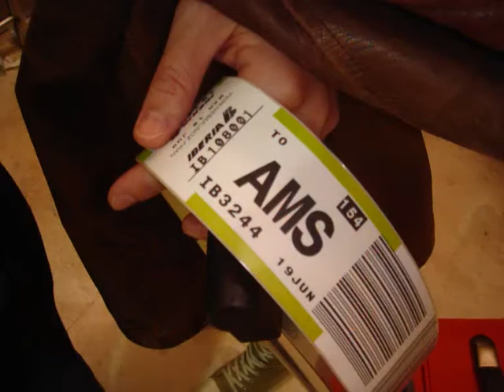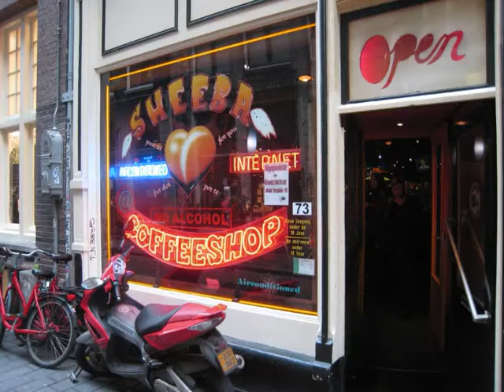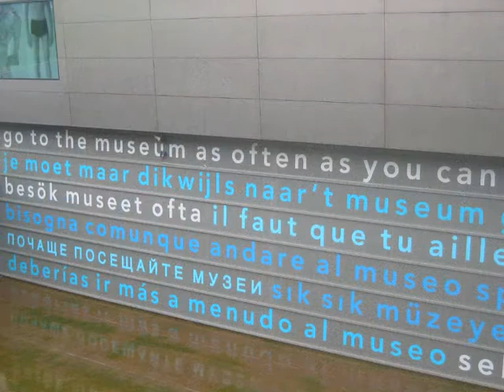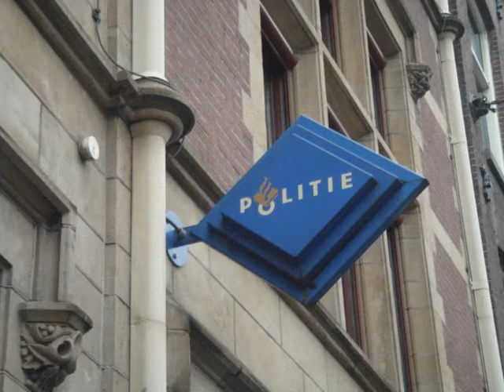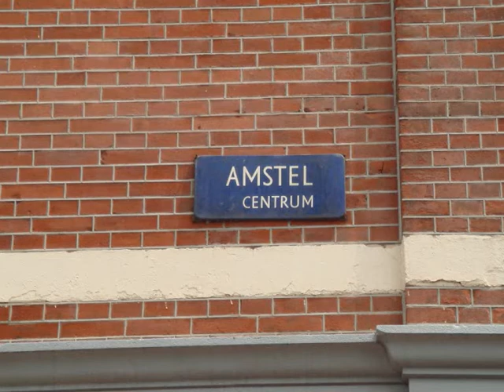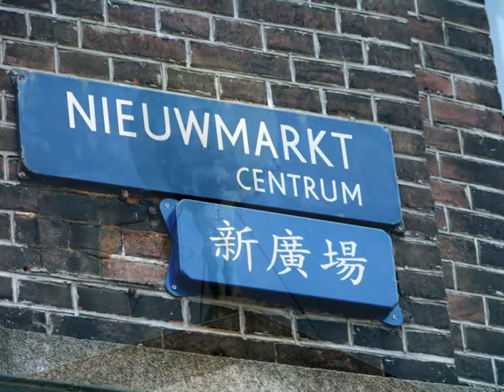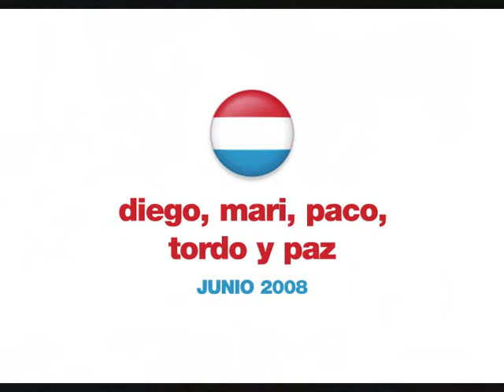AMSTERDAM 2008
Viaje a Amsterdam: Diego, Maribel, Paco, Tordo y Paz, por Dam,el Barrio Rojo, Voldenpark,Leidseplein, Mercado de las Flores, Oosterpark, Jordaan, los Canales, los coffeshops...